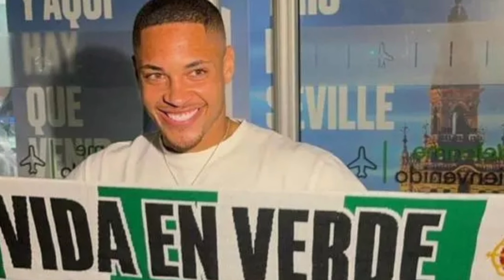¡GIRO HISTÓRICO! ¡NICO WILLIAMS PARALIZA EL MERCADO DEL BARÇA CON ESTA BOMBA QUE ACABA DE ANUNCIAR!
Bombazo en el Barcelona, sorpresa mundial. Nico Williams paraliza el mercado de fichajes del Barça con esta auténtica bomba que acaba de anunciar paralizando el Fútbol mundial